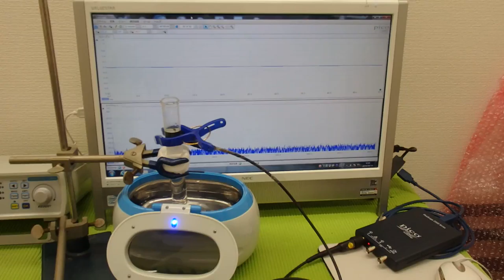対象物の音響特性 Acoustic properties of the object